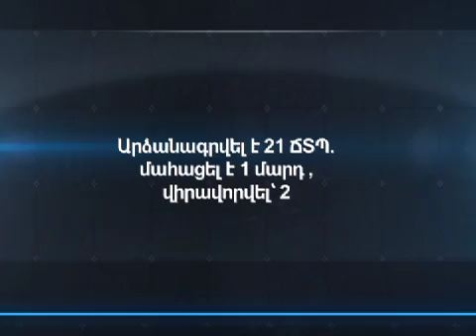«Հերթապահ մաս» 17.02.2014